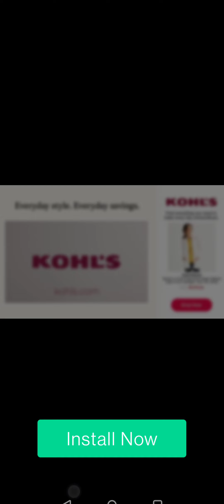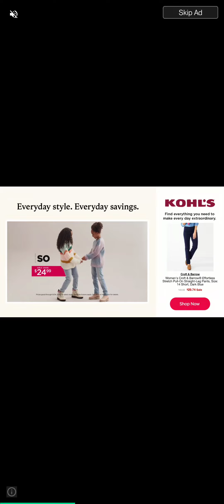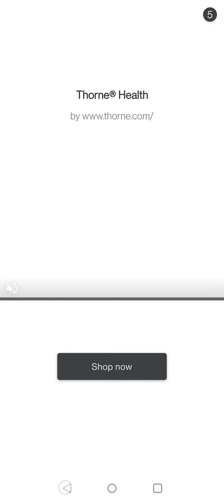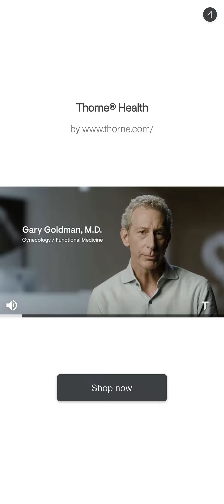Sonic Forces Mobile Gameplay!! (Unlocked Characters Only)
LOOK, IM PLAYING SOMETHING DIFFERENT FOR ONCE